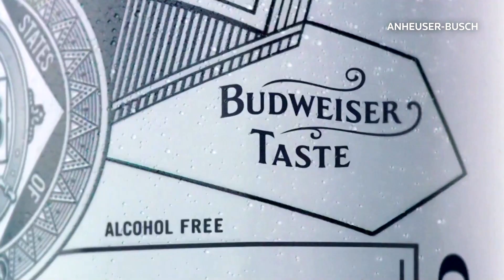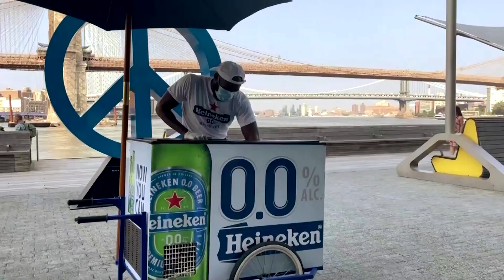Brewers betting on market for zero-alcohol beers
While many drinkers may celebrate the easing of pandemic restrictions with a beer or glass of wine, the world's biggest brewers will be urging them to try new zero alcohol lagers.